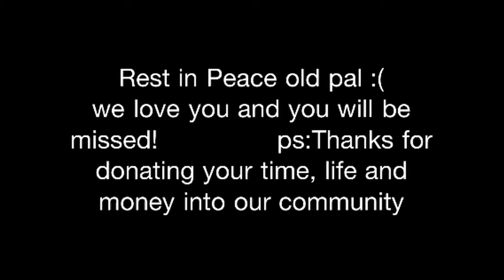RIP Joepa - Penn State Nittany Lions head coach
We will miss you forever and always